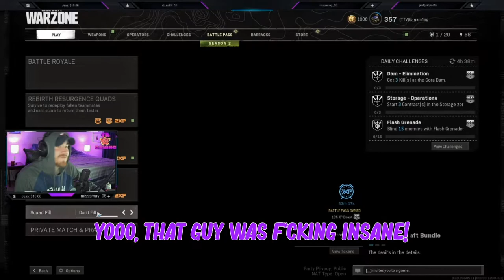Clearing Out Customs! (I Wiped Out Half The Lobby!)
What’s going on guys, Stoopid here bringing you guys a custom Warzone video!